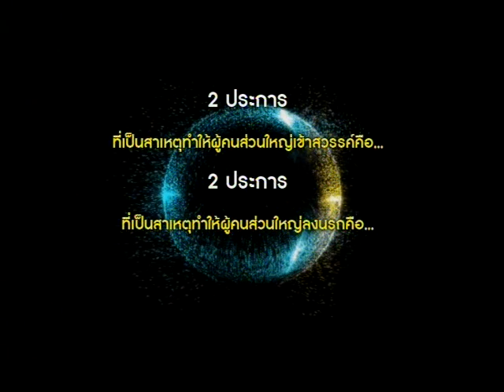55-11-26 ท่านถาม B3